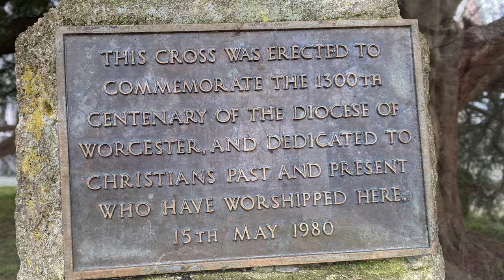Frosty Morning Walk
A Frosty Morning Walk is a 4K video past the orchard to St Nicholas Church Heritage Category: Listed Building Grade One. This is our Parish church.
C12, late C14 and C15. Rendered sandstone ashlar, timber-framed tower with lath and plaster infill and tiled roof.
To say it was cold and misty would be an understatement. Hence our drone staying low.